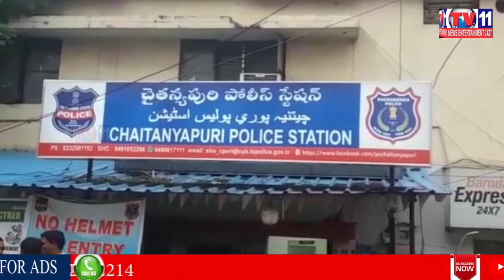RACHAKONDA Police busted PMGDISHA fraud persons and recover RS6,06,800, gold, car & Land documents